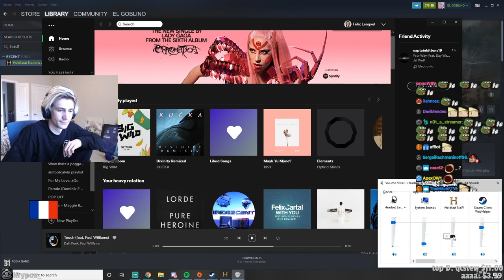xQc Plays Holdfast: Nations At War with Stream Snipers! | xQcOW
FEELSGOODMAN CLAP

Fight on multiple fronts in Holdfast: Nations At War - A competitive multiplayer first and third person shooter set during the great Napoleonic Era. Charge into battle with over 150 players per server!